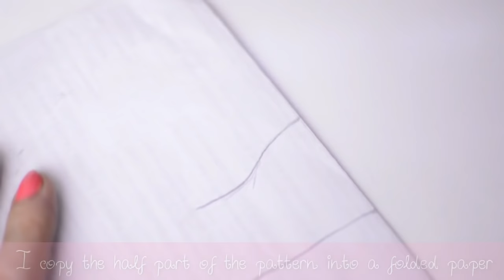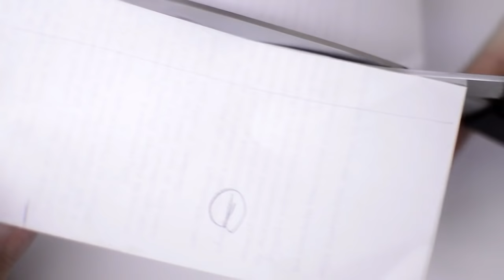Making clothing pattern for dolls + sewing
- exclusive tutorials, downloadable patterns & behind the scene photos. Join today and learn doll customization from me!:)
This is an easy way to create clothing pattern for your dolls. I hope it helps to create some great dresses:)